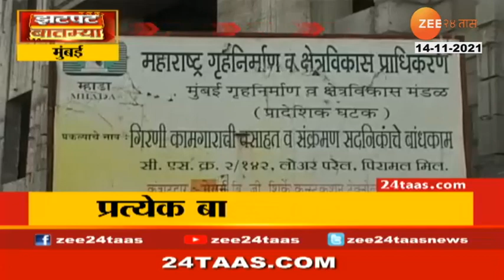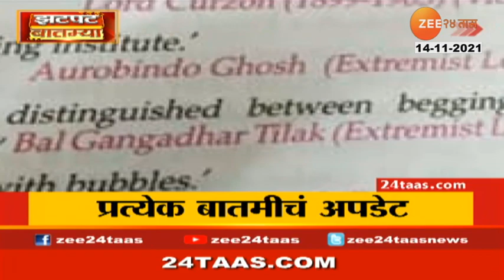Amravati Violence | संचारबंदी मोडणाऱ्यांना पोलिसांनी दिला लाठीचा प्रसाद ; पाहा व्हिडीओ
अमरावतीमध्ये कलम 144 लागू असतानाही काही जण विनाकारण घराबाहेर पडत असल्याचं दिसतंय. अशांना पोलीसांचा प्रसादही खावा लागतोय. गरज नसेल तर बाहेर पडू नका, असं आवाहन पोलिस करतायत. मात्र जे संचार बंदीचे आदेश मोडत आहेत अशांना पोलिसांनी जोरदार लाठीचा प्रसाद दिलाय.